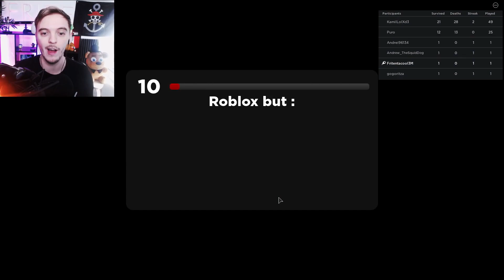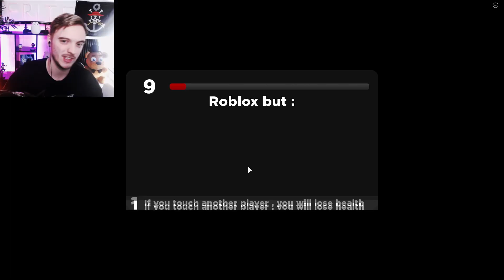ROBLOX MAIS...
Roblox but... français ( fr ) Une map pour le moins originale !

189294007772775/